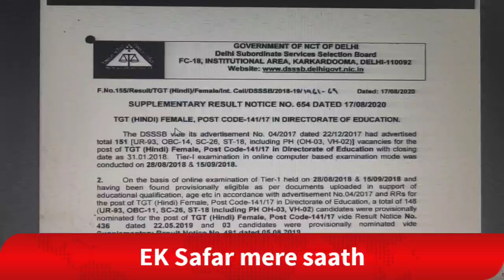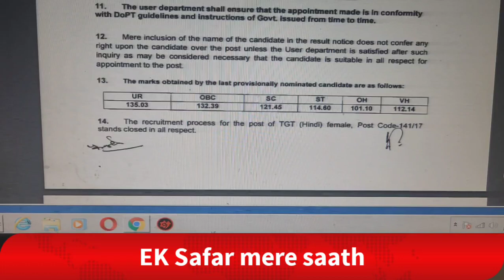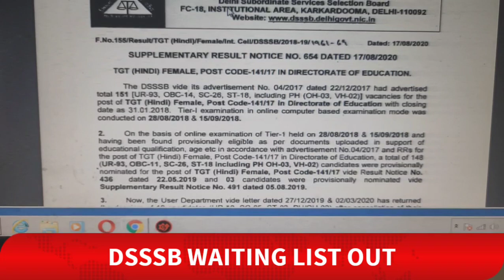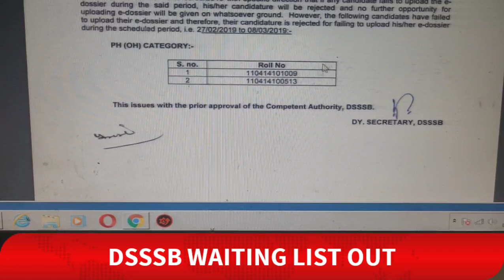WAITING LIST OUT SEE YOUR NAME.,!! DSSSB TGT HINDI FEMALE.